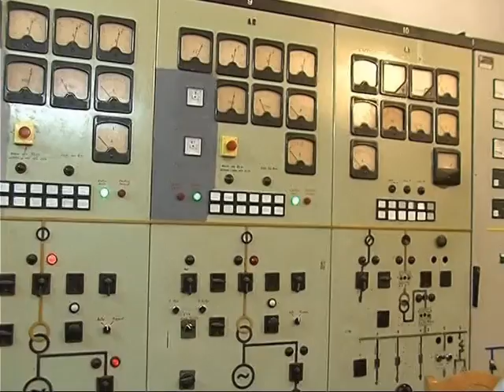DESHTON PRIVATIZIMI NUK KA OFERTA PER HIDROCENTRALET SOCIALISTET AKUZOJNE LAJM